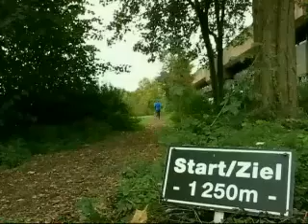Meine Woche - Sportstadt Hamburg?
Hamburg hatte einmal hochfliegende Pläne. Sportstadt wollte man in der Hansestadt werden. Sich um die Ausrichtung der Olympischen Spiele oder der Universiade bewerben. Was ist unter schwarz-grün übergig geblieben? Nichts! Weder Olympia, noch die Universiade. Und dass obwohl die Sozialdemokraten in Berlin weitere 25 Mio. Euro bereit waren, für die Hamburger Bewerbung in die Hand zu nehmen ... Offensichtlich will schwarz-grün die Sportstadt nicht mehr.